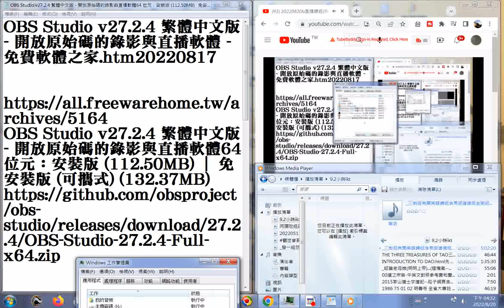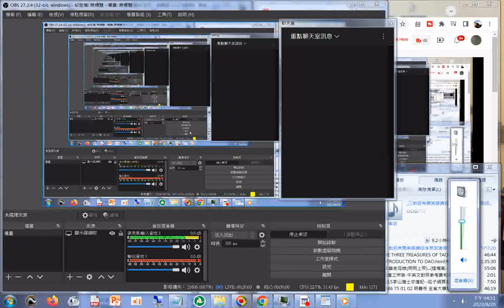佔用用記憶體算很大的，聲音太大 網路直播程式及螢幕錄影串流程式探索#OBS直播串流軟體程式顯示器螢幕畫面直播20220820